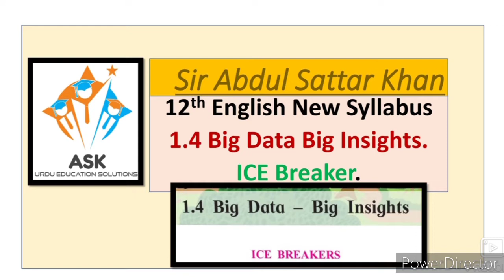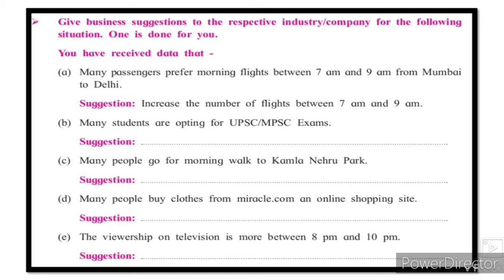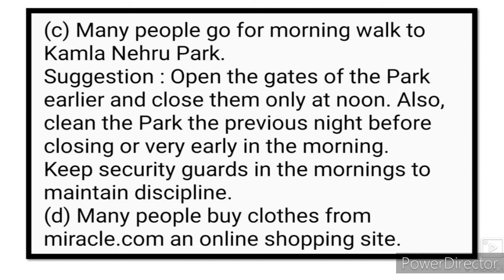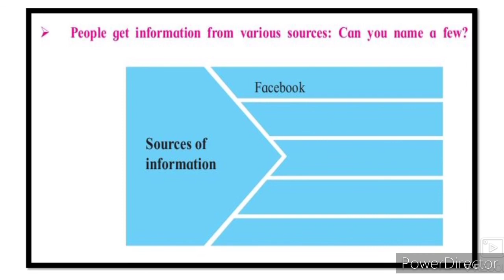12th English 1.4 Big Data Big Insights ICE BREAKERS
12th English 1.4 Big Data Big Insights ICE BREAKERS video gives you complete information and Explanation about the chapter No 1.4 Big Data Big Insights. Urdu medium channel by sir Abdul Sattar Khan provide quality online education for students of Urdu medium junior college HSC English New syllabus.